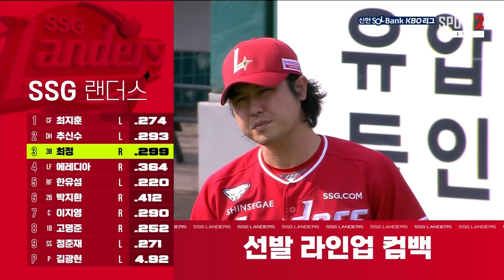랜더스의 미래들이 만든 오늘의 승리☀️ㅣ경기 하이라이트(06.15)